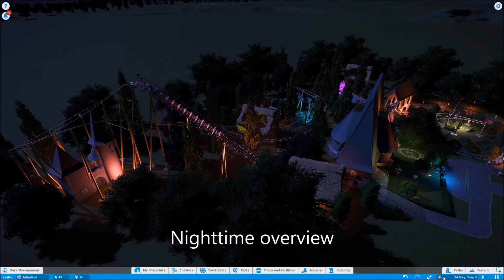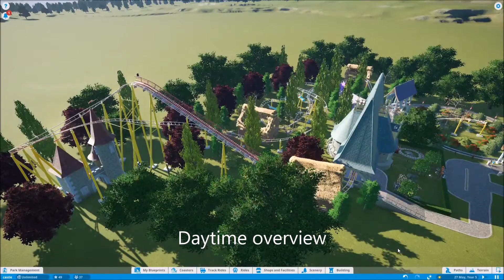Dragonflight - Planet coaster themed junior coaster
This is a compilation video of a creation of mine in planet coaster.

Climb on the back of the dragon as you fly acros the sky.
this is a themed junior coaster with some triggered effects.